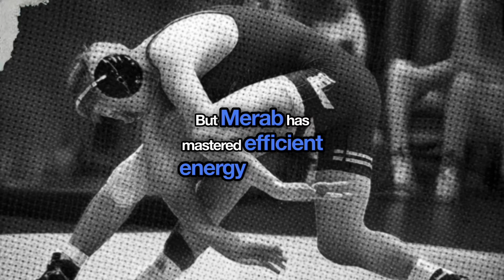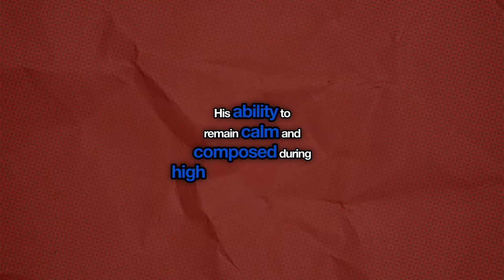Why this fighter NEVER gets TIRED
In this video, we take a deep dive into the astonishing cardio of Merab Dvalishvili as he faced off against Sean O'Malley in an unforgettable fight. Explore the science behind his incredible endurance and learn how factors like VO2 max, lactate threshold, and specific training adaptations contribute to his relentless pace throughout the five intense rounds.

We'll break down the physiological aspects that make Dvalishvili such a formidable opponent in the octagon, showcasing the rigorous training regimens that enhance his stamina and performance. Whether you're a fan of mixed martial arts or just curious about athletic endurance, this analysis will give you insights into what it takes to compete at the highest level.

Join us as we unveil the secrets behind Merab Dvalishvili's incredible cardio and what it means for the future of MMA.